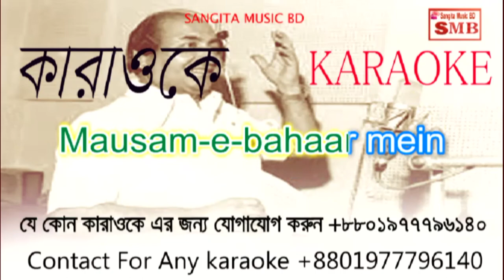suhani raat dhal chuki karaoke with lyrics"hindi karaoke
this channel
suhani raat dhal chuki karaoke with lyrics
भगवान, भगवान
भगवान, भगवान
ओ, दुनिया के रखवाले, सुन दर्द भरे मेरे नाले
सुन दर्द भरे मेरे नाले
आस निराश के दो रंगों से दुनिया तूने सजाई
नैय्या संग तूफान बनाया
मिलन के साथ जुदाई
जा देख लिया हरजाई
हो, लुट गई मेरे प्यार की नगरी
अब तो नीर बहा-ले
ओ, अब तो नीर बहा-ले
आग बनी सावन की बरखा
फूल बने अंगारे
नागिन बन गई रात सुहानी
पत्थर बन गए तारे
सब टूट चुके हैं सहारे
ओ, जीवन अपना वापस ले-ले, जीवन देने वाले
ओ, दुनिया के रखवाले
चाँद को ढूँढे पागल सूरज
श्याम को ढूँढे सवेरा
मैं भी ढूँढू "उस प्रीतम को हो ना सका जो मेरा"
भगवान भला हो तेरा
ओ, किस्मत फूटी आस ना टूटी
पाँव में पड़ गए छाले
ओ,…